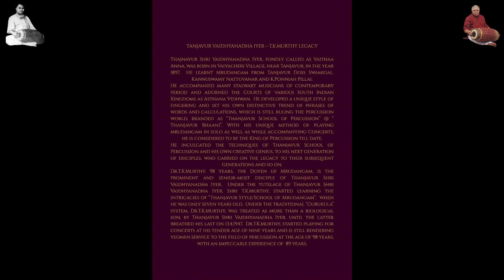Laya Vruksha Vedika | Invitation | Tanjavur Vaidhyanatha Iyer - T K Murthy Thalaimuraigal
Laya Vruksha Vedika | Invitation | Generations & Beyond | Tanjavur VaidhyanathaIyer - T K Murthy Thalaimuraigal

Sri Guha-Dasa Trust & Mrudanga Chakravarthy Dr.T.K.Murthy School of Music and Trust

Cordially Invite You All to Attend “LAYA VRUKSHA VEDHIKA”

Tanjavur Vaiyai Vaidhyanatha Iyer - T K Murthy Thalaimuraigal
(GENERATIONS & BEYOND)

A tribute to Tanjavur Shri Vaidhyanadha Iyer and Demonstration of Tanjavur School of Percussion

on 31st March 2022 from 4 pm to 9 pm at VAIYACHERI VILLAGE, Tanjavur

Note:

All copyrights reserved to Dr.T.K.Murthy School of Music and Trust